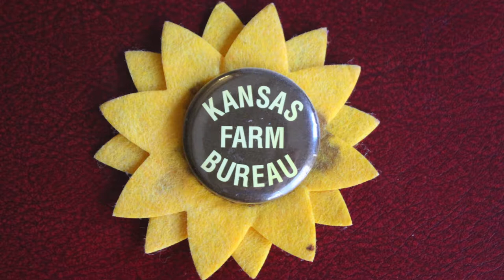Larry and Edie Dahlsten, Kansas Farm Bureau leaders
As Kansas Farm Bureau celebrates 100 years of advocacy, education and service, we reflect back on leaders who have propelled our organization forward.